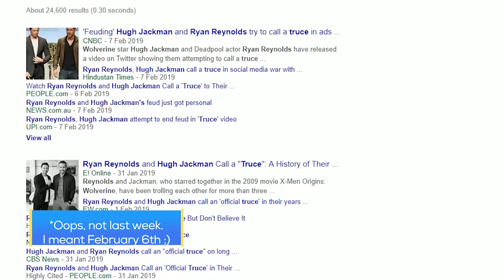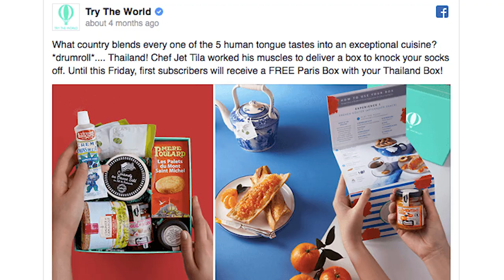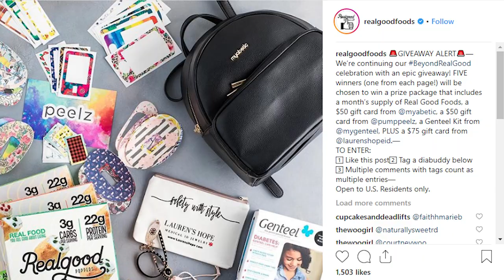Truce with Ryan Reynolds and Hugh Jackman, Did it Work?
If you have Deadpool and Wolverine in a viral ad, you’re obviously gonna buy what they’re selling, right? Well, just because you have a celebrity endorsing a product doesn’t mean it’ll always work.

In this video, I review “Truce” by Ryan Reynolds and Hugh Jackman, stars of the Marvel X-Men movie franchises, and see if this viral video was actually good at selling you.

Celebrity and influencer marketing have been popular more than ever with social media. I also reveal the AIDA formula, what worked in Ryan Reynolds and Hugh Jackman's "Truce" video, where they missed the mark, and more.